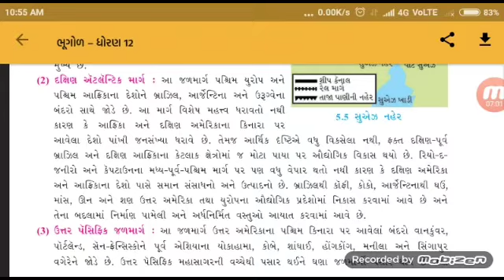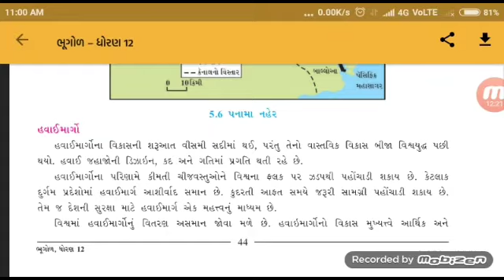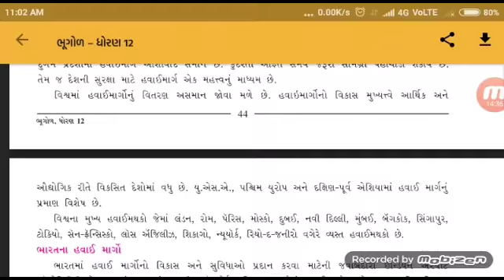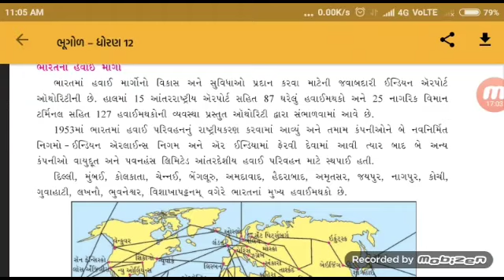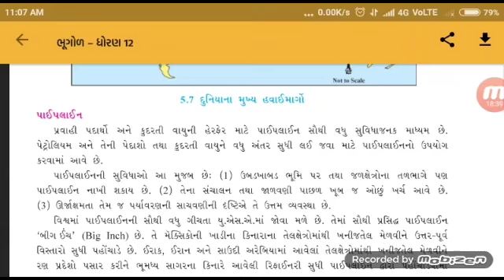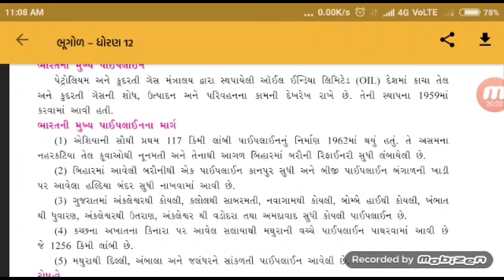STD 12 ભુગોળ પાઠ 5 પરિવહન Shree Saradar Patel H.S. School Patan